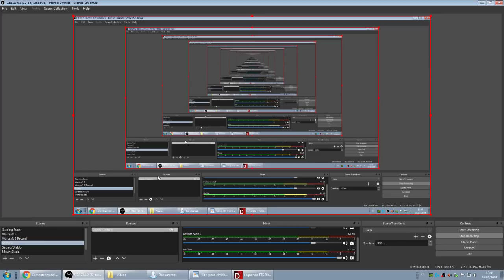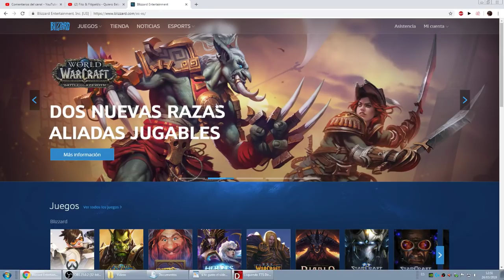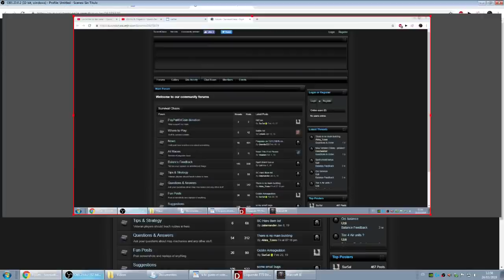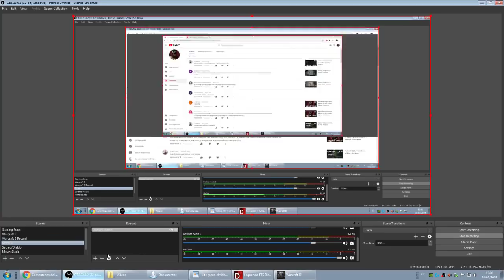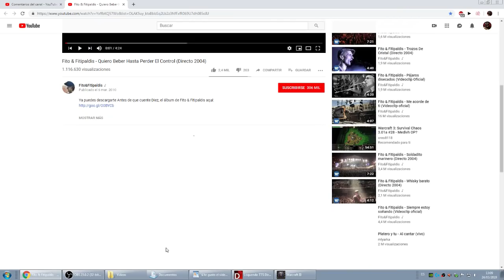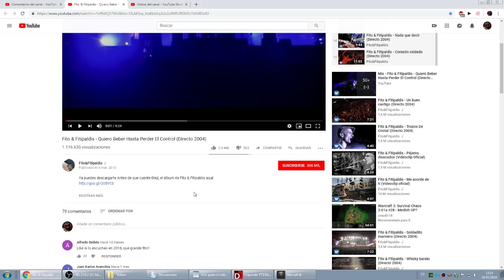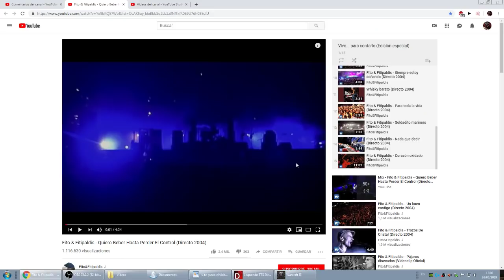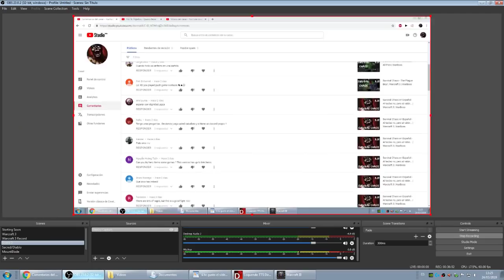How to play / Cómo jugar Survival Chaos Tutorial [EN/ES] | Warcraft 3 | WarBoss